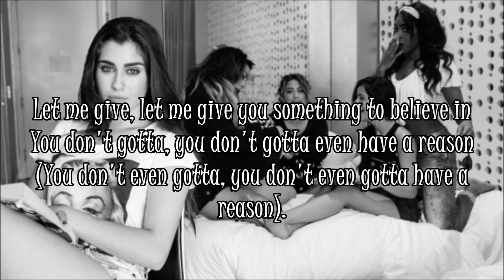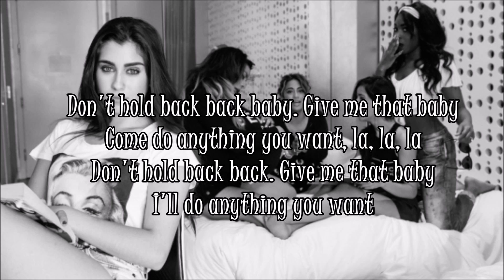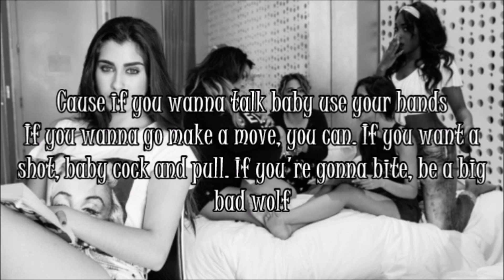♥ Fifth Harmony - Big Bad Wolf Lyrics ♥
♥ New Song ♥
Album 7/27